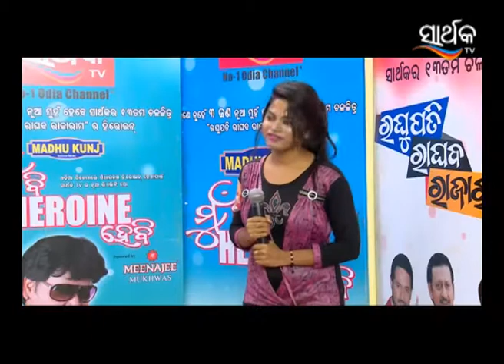Mu Bi Heroine Hebi - Episode Part - Zee Sarthak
Synopsis:
Mu Bi Heroine Hebi  is a one-of-its-kind show that has never been attempted before either in the Odiya or the Hindi industry and auditions have been held at Bhubaneswar, Rourkela, Balasore & Cuttack.
Three male leads of Sarthak Entertainment Group’s next film  Raghupati Raghava Rajaram, Siddhanta Mahapatra, Debasis and Pupinder toured the state of Odisha in search of their respective heroines. Among thousands of participants 114 girls were shortlisted for the MEGA AUDITION.
The Mega Auditions of MU BI HEROINE HEBI were conducted on 15 th & 16 th Oct 2014. After many grueling rounds and tough assessment of judges, 12 girls were finally shortlisted for Semi Finale & Grand Finale from the 114 girls selected for mega Audition.
The Semi Finale and Grand Finale scheduled in the 1 st week of November will witness three lead girls being finalized for Sarthak’s upcoming mega movie project "RAGHUPATI RAGHAVA RAJARAM".
These three female leads would be groomed further and shooting of the movie will commence from December and in the new year , Odisha will witness the release of the 1st Odiya Movie whose three female leads were selected from the general public in a reality show platform.